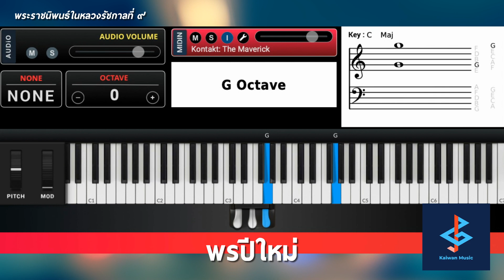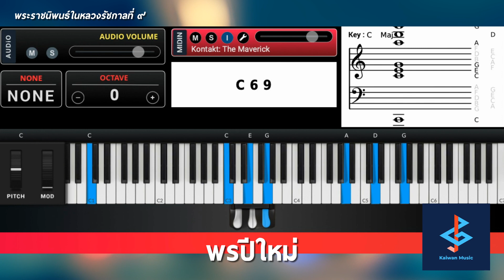พรปีใหม่ เพลงพระราชนิพนธ์ในหลวงรัชกาลที่ ๙ เรียบเรียงใหม่สำหรับเปียโน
พรปีใหม่ เพลงพระราชนิพนธ์ในหลวงรัชกาลที่ ๙ เรียบเรียงใหม่สำหรับเปียโน  Kaiwan Kulavadhanothai - Topic
เดี่ยวเปียโน
Piano Music
New Year Song